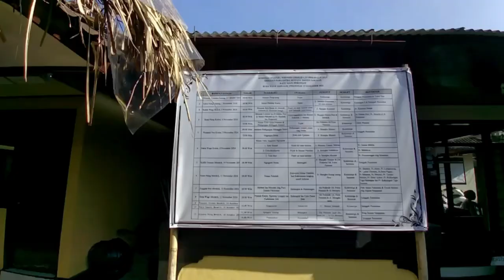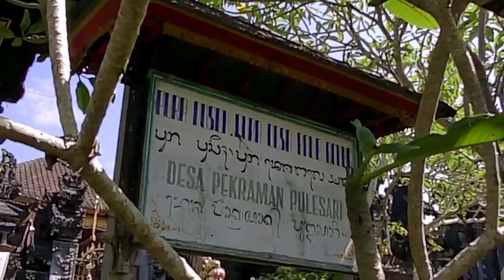Perjalanan Seram Mendak Arta Brana & Pekuluh // Menuju Tukad Jinah & Tukad Bubuh Bangli - 03-11-2024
Om Swastiastu Semeton. Kegiatan Mangkin Adalah Kegiatan Mendak Arta Brana Lan Nunas Pekuluh Ring Pura Kawitan Dalem Tarukan Pula Sari Bangli, Beserta Tukad Jinah dan Tukad Bubuh, yang dimana dalam perjalanan kali ini 2 lokasi tukad ini terbilang cukup ekstrim untuk dilewati jika sedang hujan, dan kebetulan kali ini kami merasakan sensai menuruni jurang dengan suasana hujan...

Ini adalah Rentetan Upacara Karya Ngenteglinggih lan Pendudusan Alit Ring Merajan Para Gotra Sentana Dalem Tarukan Kayu Mati - PEDUNGAN

MAU TAU GIMANA KESERUAN DAN KETEGANGANNYA ??? Yuk di tonton langsung 🔥🔥🔥🔥